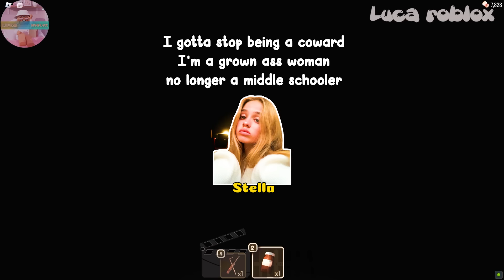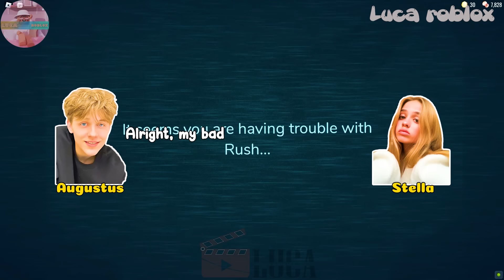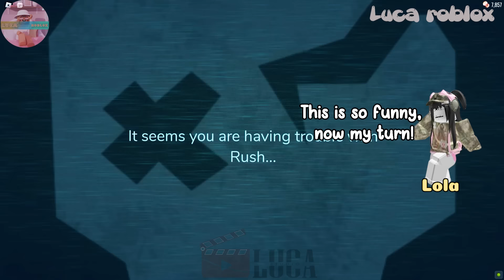TEXT TO SPEECH | I WENT BACK IN TIME AND MET MY FIRST CRUSH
𝘀𝗼𝗰𝗶𝗮𝗹 𝗺𝗲𝗱𝗶𝗮 ✰
Roblox- Lucatragg